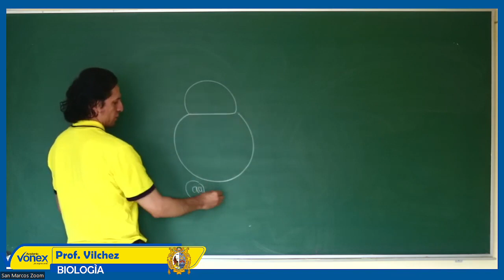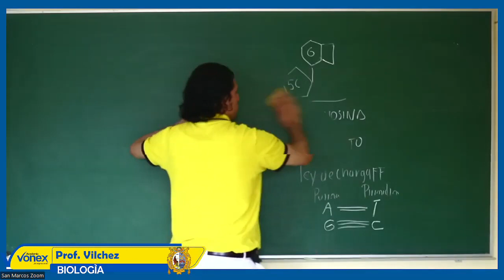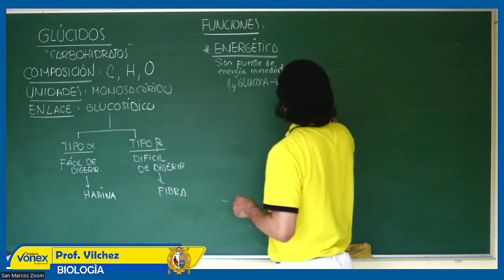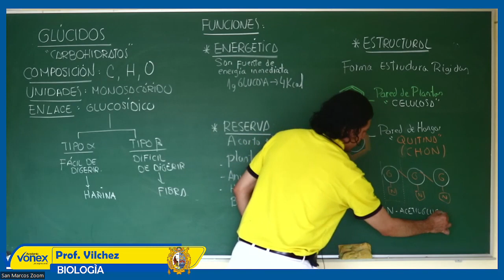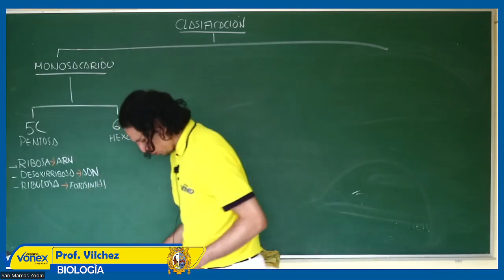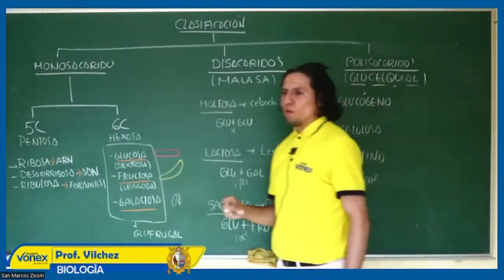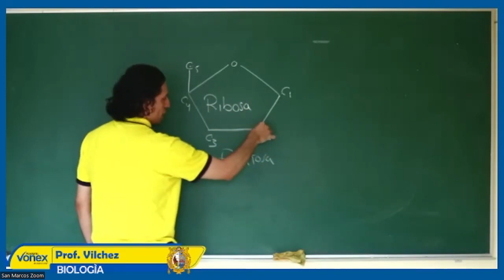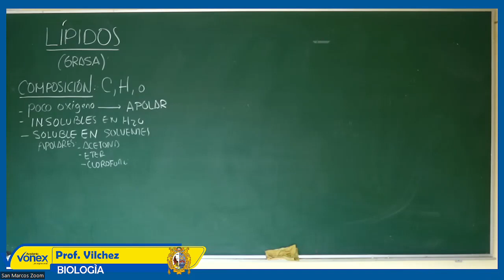BIOLOGÍA - SEMANA 08 - SAN MARCOS CICLO 2023 (PROFESOR LOKI)